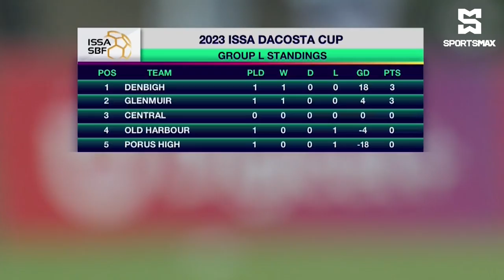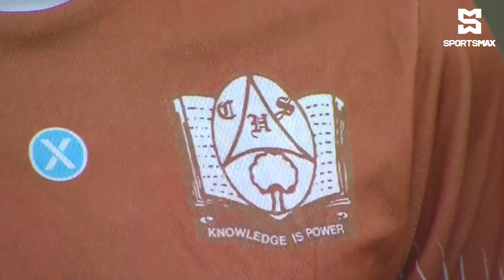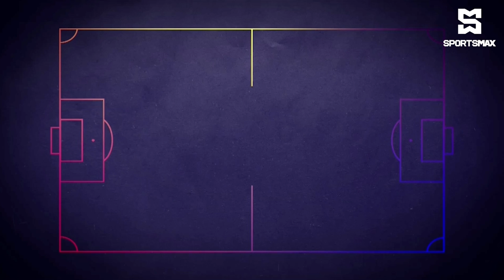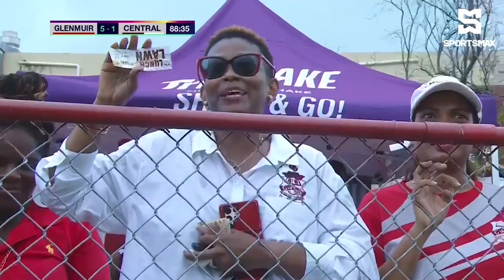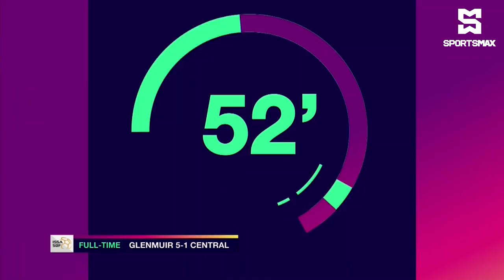FULL MATCH: Glenmuir High vs Central High | ISSA SBF DaCosta Cup RD 1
SportsMax presents Round 1 DaCosta Cup matchup between Glenmuir High and Central High.